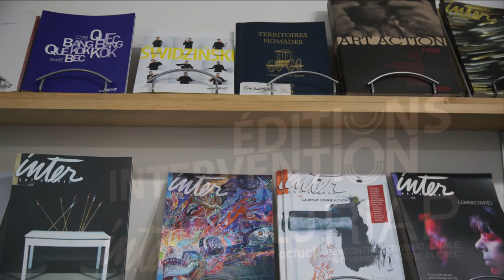Poévies #1 - Richard Martel | Zoé Tabourdiot - Philippe Franck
Poévies est un projet audio-visuel à géométrie variable et en évolution constante initié par Philippe Franck en complicité avec Zoé Tabourdiot. Il s’agit de capturer des moments intimes de poètes d’aujourd’hui de langue française (québécois, belges, français…) en lecture ou performance intime mêlés à des images de leurs espaces de création en privilégiant les singularités et la magie du moment, mais aussi ceux du voyage, des rencontres et des découvertes « on the road » des réalisateurs. Ce projet multiforme peut se décliner sous forme de capsules vidéo mais aussi d’installation et à terme pourrait constituer le matériel d’un long métrage. Les premiers participants ont été le performeur/critique/éditeur Richard Martel (lecture-performance filmée au Lieu-centre d’art actuel à Québec) pour Poévie#1 et la poétesse Catrine Godin (lecture de trois textes et entretien chez elle à Montréal) pour Poévie#2.

‘Poévies’ is an audio-visual project with variable geometry and constant evolution initiated by Philippe Franck in complicity with Zoé Tabourdiot. It is about capturing intimate moments of contemporary French-speaking poets/performers (from Quebec, Belgium, France...) in reading or intimate performance mixed with images of their spaces of creation by privileging the singularities and the magic of the moment, but also those of "on the road" travellings, meetings and discoveries. This multifaceted project can be declined in the form of video capsules but also of installation and eventually could constitute the material of a feature film. The first participants were the performer/critic/editor Richard Martel (reading-performance filmed at the current Art Center Le Lieu in Quebec City) for ‘Poévie#1’ and the poetess Catrine Godin (reading three texts and interview at home in Montreal) for ‘Poévie#2’.

Production : Transcultures